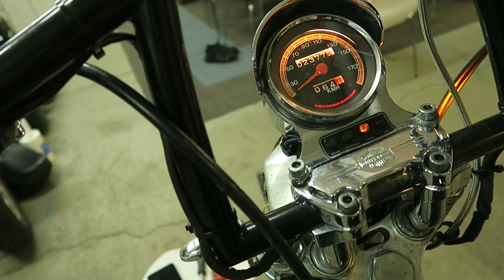Hd sportster-86 Nya indikatorlampor, blev kaos med blinkers